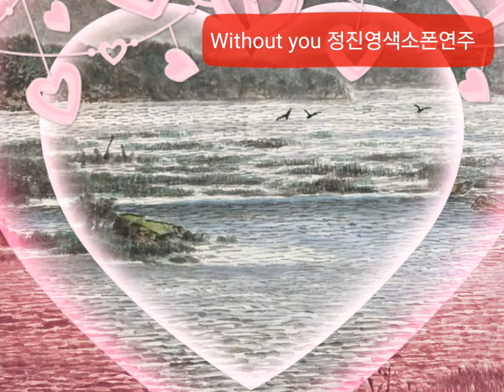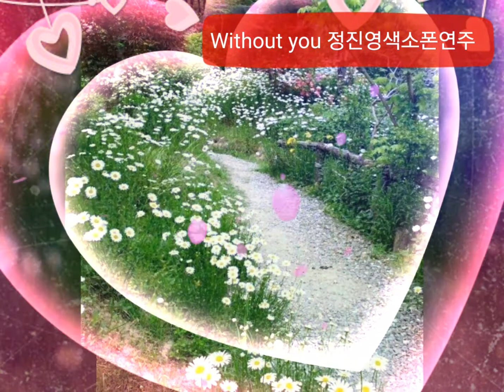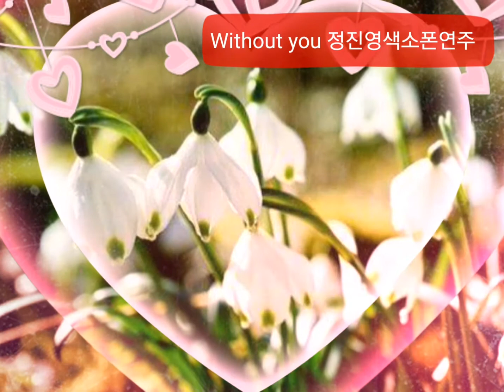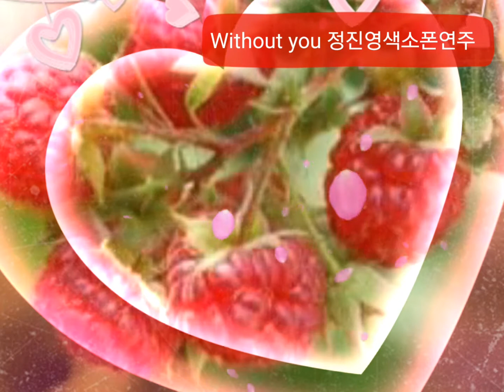Without you 정진영색소폰연주 입문14개월